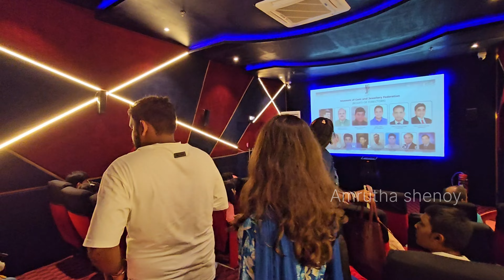Jaipur Tourist Places | Places To Visit In Jaipur | Jaipur Best Places To Visit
Hello friends,

I do videos on Travel Vlog, Food Review, Weight loss, Fitness, Lifestyle, Culture, Cooking, Art and Craft, Vlogs, Beauty tips, Home decor, Fashion, Shopping videos, Hobbies, Ect... This is all in one channel, Reviews many more Kannada.

Entry Fee Details :

* City Palace :  Adult - 300rs
                           Kids and Senior Citizen - 150rs
                           ROYAL SPLENDOUR, SRI NIWAS, CHAVI NIWAS,
                           SHOBHA NIWAS, PRITAM NIWAS & SARVATO ROOF.
                           - 3000rs

* Jantar Mantar :  Adult - 50rs
                                Student - 15rs

* Hawa Mahal :    Adult - 50rs
                               Student - 22rs

* Khajana Mahal : Adult - 500rs

* Amer Fort :  Adult - 102rs
                         Elephant Entry - 1100rs
                         Jeep Entry - 500rs

* Albert Hall Museum : Adult - 52rs

* Nahargarh Fort : Adult - 52rs
                           Sheesh mahal and Wax Museum : 250rs

* Chokhi Dhani : Adult - 1200rs
                             Kids - 750rs